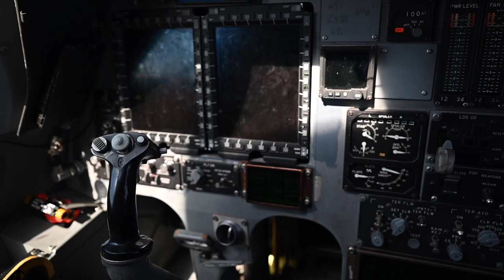Air Force Maintenance Personnel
During Red Flag 23-2, at Nellis Air Force Base, Nevada, Air Force maintenance personnel from the 28th Aircraft Maintenance Squadron perform repairs on a B-1B Lancer. Red Flag provides the training grounds necessary to build a lethal, resilient and rapidly adapting force through teamwork and partnering.